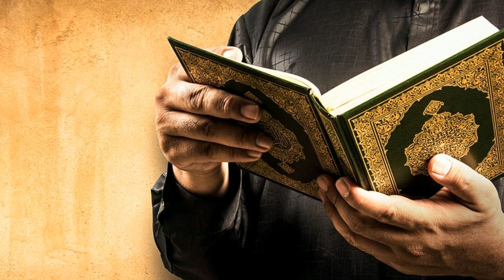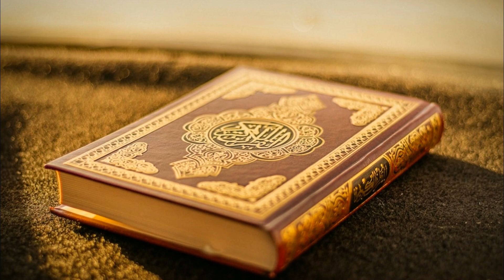Muslim Man Pray Namaz Viral Video | Most Beautiful Video | Heart Touching Video